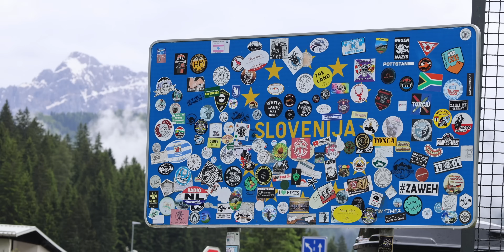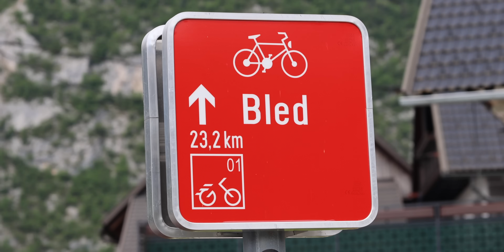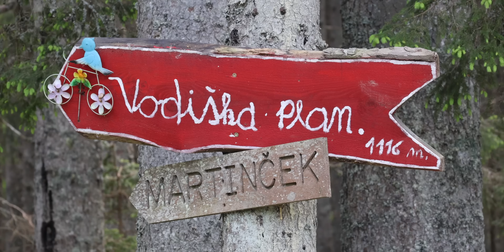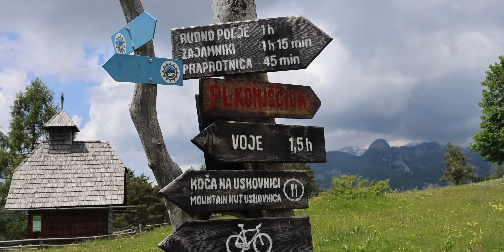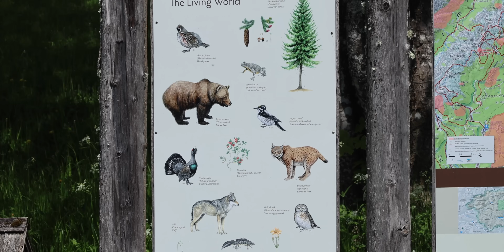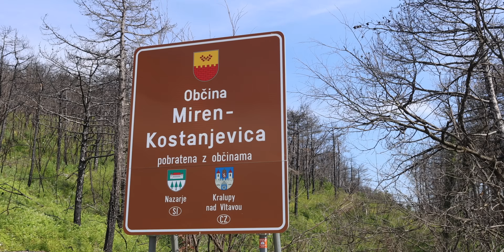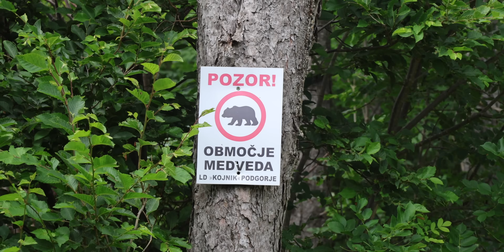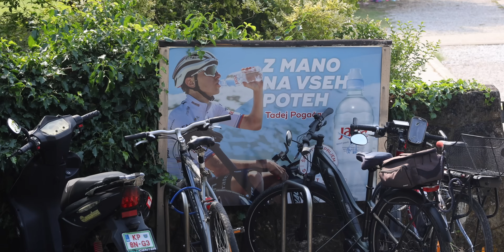Slovenia - Cycling from the Julian Alps to the Adriatic Sea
Big thanks to the following companies who support me in my endeavours:
Giant Bicycles,
Hutchinson Tyres,
Weldtite,
Café Du Cycliste,
Restrap,
Raw Velo,
Exposure Lights